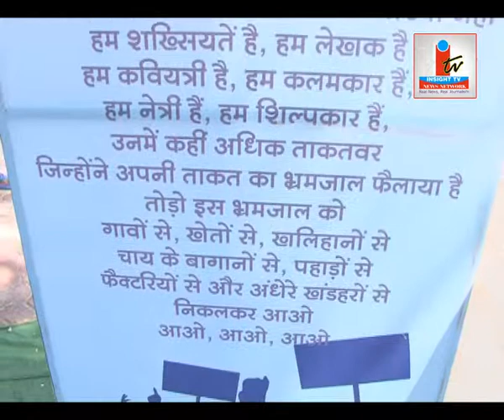Insight TV News Network सर्वशक्तिमान की भी शक्ति है नारी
Insight TV News Network (P) Ltd.  is a leading News Agency of Central India provides services to  Electronic & Print Media नारी शक्ति से बड़ी दुनिया में कोई ताकत नहीं। नारी जननी है। उसका अधिकार सभी पर है और उसकी महानता तो देखो किसी दुसरे को खुद पर अधिकार देकर खुद को अबला दर्शाती है । बात ये नहीं कि नारी किसी तरह से किसी की मोहताज है वो शक्ति है और वो कुछ भी कर सकती है। हमे असलियत में भी अपनी धारणाओं को उतरना होगा। नारी का सम्मान करना,उसका अदब करना और उसको रक्षण देना हर एक "मर्द" का कर्तव्य है।